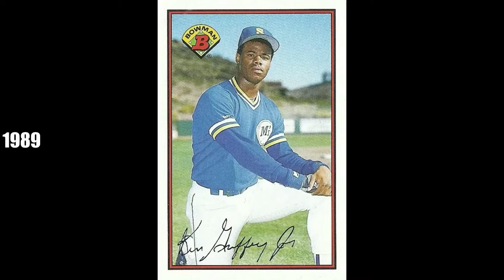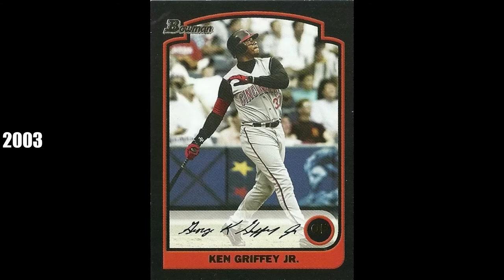The Complete Ken Griffey Jr Bowman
George Kenneth Griffey Jr. (born November 21, 1969), nicknamed "Junior" and "the Kid", is an American former professional baseball outfielder who played 22 years in Major League Baseball (MLB). He spent most of his career with the Seattle Mariners and Cincinnati Reds, along with a short stint with the Chicago White Sox. A member of the Baseball Hall of Fame and a 13-time All-Star, Griffey is one of the most prolific home run hitters in baseball history; his 630 home runs rank as the seventh-most in MLB history. Griffey was also an exceptional defender and won 10 Gold Glove Awards in center field. He is tied for the record of most consecutive games with a home run (eight, with Don Mattingly and Dale Long).

Griffey signed lucrative deals with companies of international prominence like Nike and Nintendo; his popularity reflected well upon MLB and is credited by some with helping restore its image after the 1994 labor dispute. Griffey is one of only 29 players in baseball history to date to have appeared in major league games in four different calendar decades.

Following his playing career, Griffey joined the Mariners' front office as a special consultant. He was inducted into both the Mariners' Hall of Fame and the Reds Hall of Fame. In 2016, Griffey was elected to the Baseball Hall of Fame, receiving 99.32% of the vote, breaking pitcher Tom Seaver's record of 98.84%, a record that stood for three years.

Griffey is the son of former MLB player Ken Griffey Sr. and the father of National Football League player Trey Griffey.